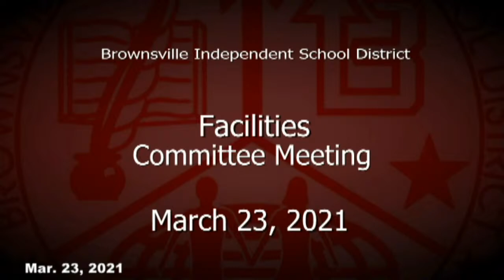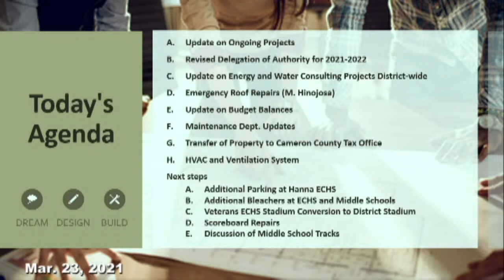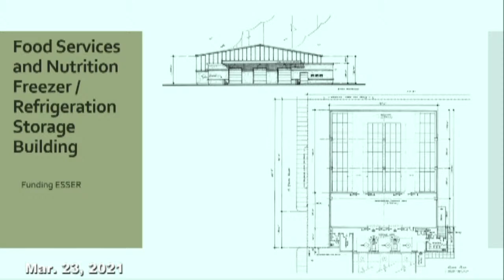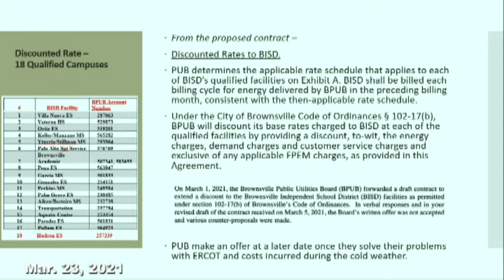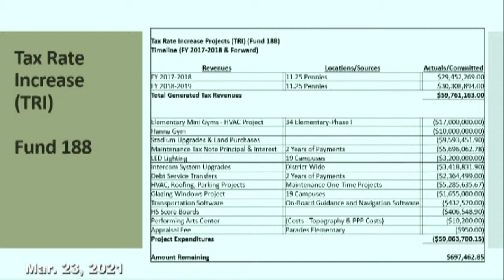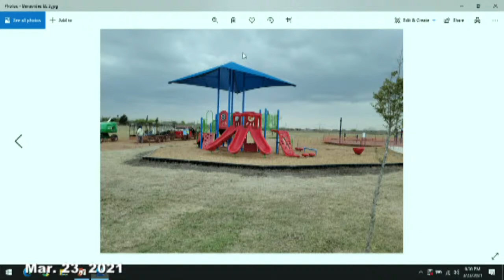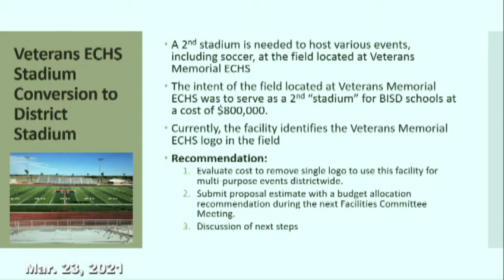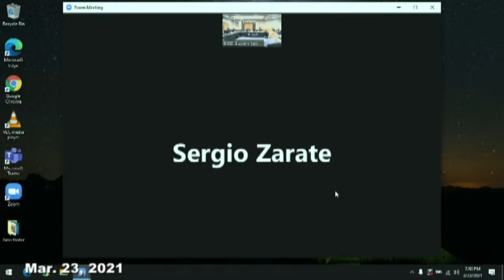Brownsville ISD Facilities Committee Meeting March 23, 2021